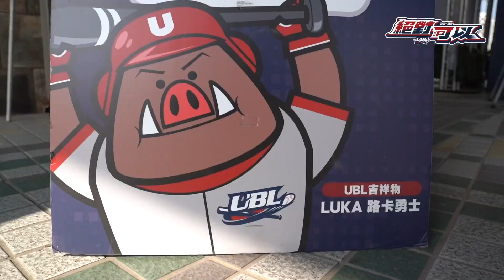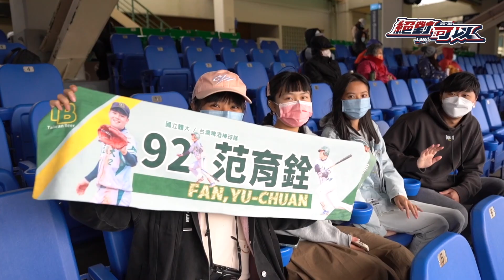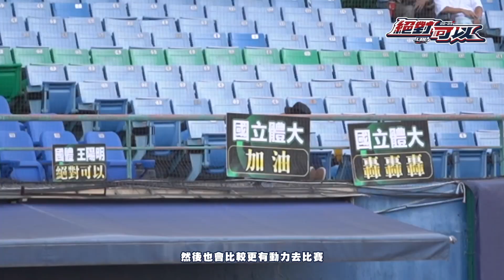ᴴᴰUBL FINAL 前進新莊棒球場 「職棒級」的決賽體驗 ft. 吳家凱、曾家輝、張嘉豪、林志光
111 UBL FINAL ｜初次踏入新莊棒球場比決賽，享受職棒等級的賽事體驗，來聽聽 南華大學 吳家凱、臺灣體大 曾家輝、文化大學 張嘉豪以及 國立體大 林志光四位選手的分享，一同感受大專棒球聯賽決賽的熱血🔥！

SSU特派員高霈妤、張庭毓協力製作